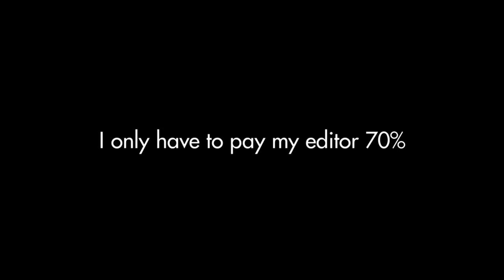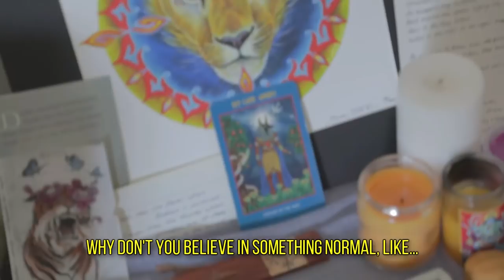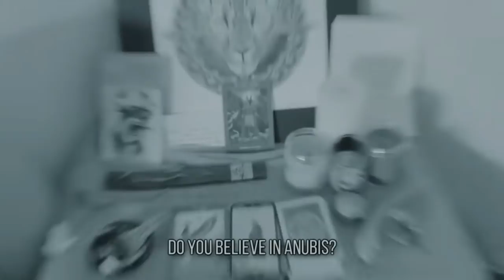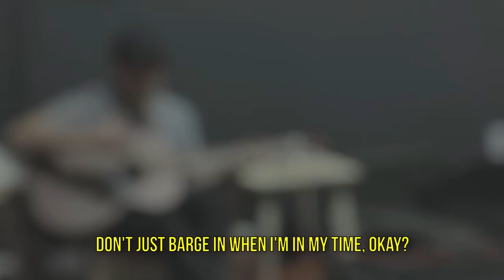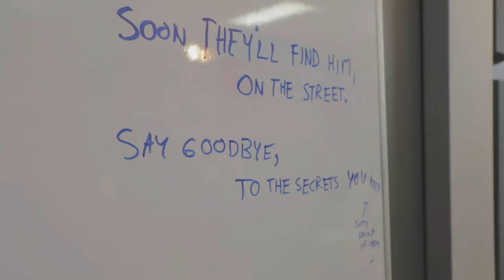Best of Autumn Farrell | Sugar Pine 7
Because Autumn is the best member of Sugar Pine 7 and she deserves to be recognized as such